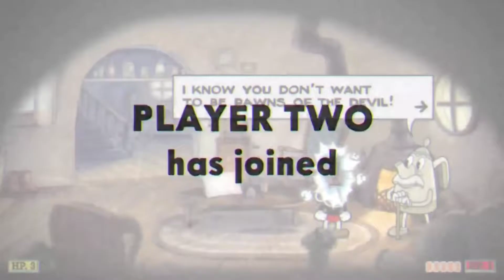Fuck off, you Blue Shit! [Original Clip]